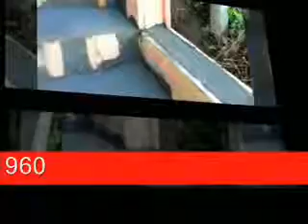Edison Concrete Foundation call Shafran